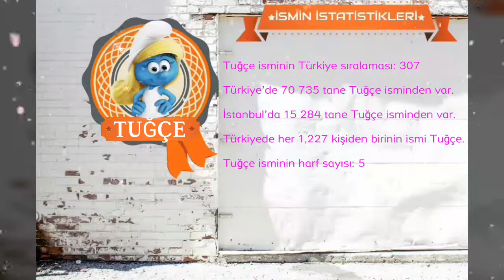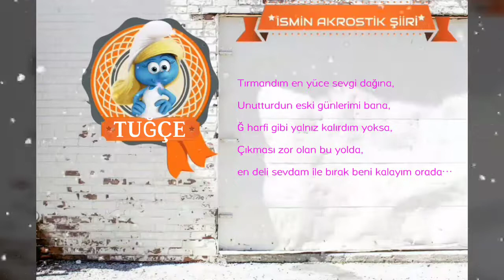~ TUĞÇE ~ İSMİNİN ANLAMI~AYRINTILI ANALİZİ~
İSMİM ANLAMI

1. Küçük tuğ
2. ‎Dakikanın altmışta biri
3. ‎Cennetteki Tuğba ağacı'nın dallarına verilen ad
4. ‎Kadın sultanın başındaki tuğ

İSMİN ANALİZİ

Cinsiyeti: KIZ
Kökeni: ARAPÇA
Rengi: PEMBE

HARFLERİN ANALİZİ

T harfi :Duygularını zor ifade edebilme
U harfi :Durgun, çok ağır hareket etme
Ğ harfi : Üstün güçlere sahip olma arzusu olan
Ç harfi :Zevk sefa düşkünlüğü
E harfi :Sıkıntılardan kurtulmak için mücadele

İSMİN İSTATİSTİKLERİ

Tuğçe isminin Türkiye sıralaması: 307

Türkiye’de 70 735 tane Tuğçe isminden var.

İstanbul’da 15 284 tane Tuğçe isminden var.

Türkiyede her 1,227 kişiden birinin ismi Tuğçe.

Tuğçe isminin harf sayısı: 5

İSMİN NUMEROLOJİSİ

T =24
U =25
Ğ =9
Ç =4
E =6

Toplam =68

✔ TUĞÇE  ismi caiz olmayan isimler listesinde yok. Yani bu ismi çocuğunuza koyabilirsiniz.

İSİMLİ ÜNLÜLER

Tuğçe Kazaz

Tuğçe Kazaz (Doğum Tarihi: 26 Ağustos 1982, Balıkesir) Türk manken. Miss Turkey 2001 birincisidir.[1]

Tuğçe Canıtez

Tuğçe Canıtez, (Konak/İzmir, 11 Kasım 1990) Türkiye ligi şampiyonu Fenerbahçe'de forma giyen Türk profesyonel bayan basketbolcudur. 1.90 boyundaki Tuğçe 1.90 boyundadır ve Uzun forvet pozisyonunda oynamaktadır.

Tuğçe Ergenç

Tuğçe Ergenç (Doğum Tarihi: 23 Temmuz 1991-İstanbul) Karşıyakalı voleybolcu. Vakıfbank Güneş Sigorta Türk Telekom altyapısında yetişti. 2010 yılında A Takımına yükseldi. 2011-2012 sezonunda Beşiktaş'a transfer oldu. 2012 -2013 sezonunda Karşıyaka Spor Kulübü ile anlaştı. Libero mevkisinde görev yapmaktadır.

Tuğçe Hocaoğlu

Tuğçe Hocaoğlu, ( d. 1988) Türk voleybol oyuncusu.

Tuğçe Pala

Tuğçe Pala (Doğum Tarihi: 13 Aralık 1974, Gaziemir, İzmir), TRT İstanbul Radyosu Türk Sanat Müziği Ses Sanatçısı[1]

Tuğçe San

Tuğçe San (Doğum Tarihi: 1972; Almanya), Türk pop müzik şarkıcısı.

Tuğçe Subaşı

Türk yelkenci. 1986'da doğdu ve 1996 yılında Fenerbahçe'de yelken sporuna başladı. 1998 yılında 20-24 Haziran'da Çeşme'de düzenlenen Türkiye Şampiyonası'nda optimist sınıfında üçüncü olarak ilk resmi derecesine imza attı.

Tuğçe Şahutoğlu

Tuğçe Şahutoğlu (1 Mayıs 1988, Mersin), Türk atlet.

Tuğçe Şartekin

Tuğçe P. Şartekin Karasu 20 Nisan 1979[1] doğumlu Türk tiyatro, dizi ve sinema sanatçısıdır. İstanbul doğumlu olan Şartekin Haliç Üniversitesi Konservatuarı Tiyatro Bölümü ve Akademi İstanbul Tiyatro Bölümü'nden mezun olmuştur.

 Ebced değeri : 1017

isminin Esması: El-Bedi

Esmasının anlamı : Eşi ve benzeri olmaksızın hayret verici alemler, şaşırtıcı varlıklar icat eden, hiç yoktan yaratıp vareden demektir.

Tırmandım en yüce sevgi dağına,

Unutturdun eski günlerimi bana,

Ğ harfi gibi yalnız kalırdım yoksa,

Çıkması zor olan bu yolda,

en deli sevdam ile bırak beni kalayım orada…

‘توغس'

阿斯阿姆